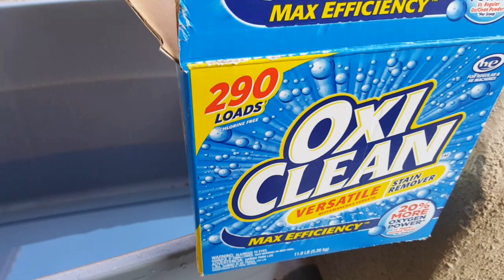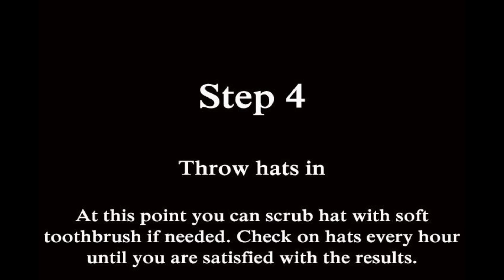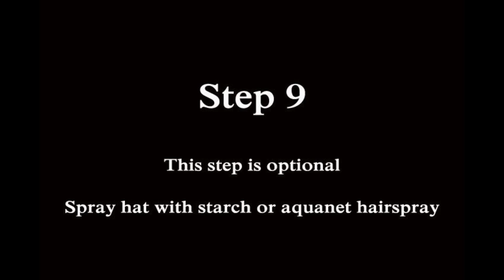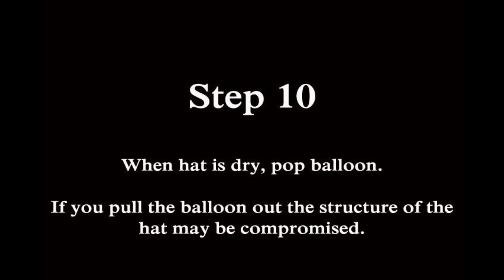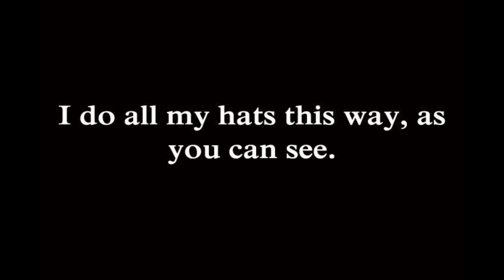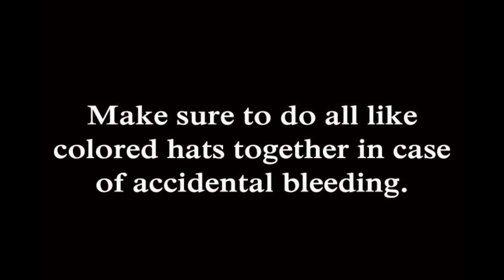The best snapback restoration video on youtube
The best snapback restoration video on youtube.Just a short video on how I clean and restore hats. All hats can vary depending on age, material, & condition. Sometimes a bit of elbow grease is needed. Make sure the hat value exceeds the time you spend to restore to make it worth it. Not all hats need to be restored or cleaned. In those cases Just rinse and shape. Starch and aqua net are not needed but do work better. They won't be perfect but will be in much better shape. Please note Step # 6 is only until most water has dripped out. The hat needs to be damp to shape. And I know I spelled Oxiclean wrong.